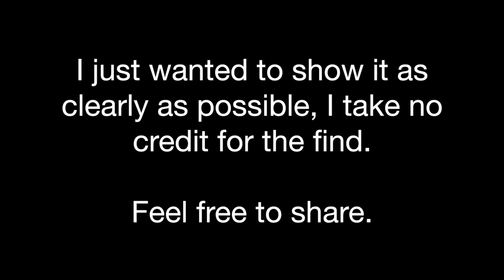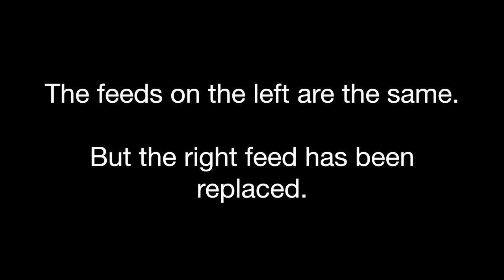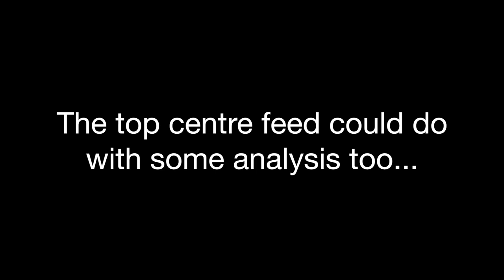100% HOAX PROOF: SpaceX CHANGE live Falcon Heavy Starman Launch Video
I would love to hear someone come up with an explanation.

I will happily hear any constructive comments, if you are just trolling and being rude you will be banned :-)